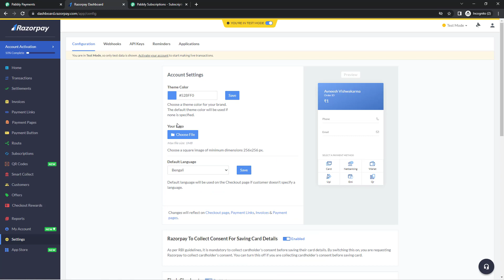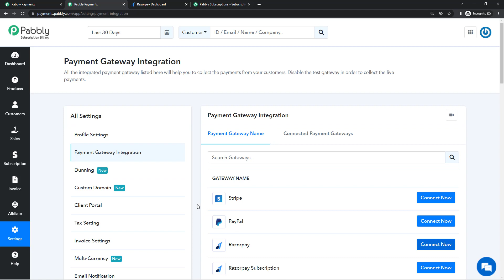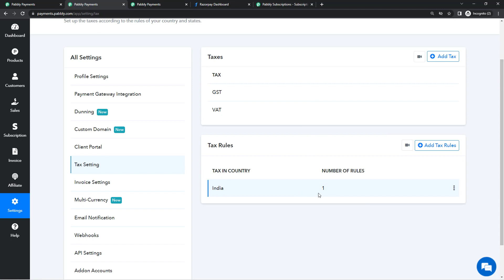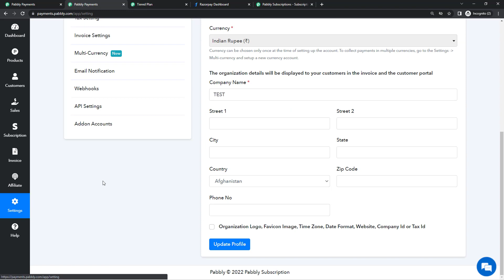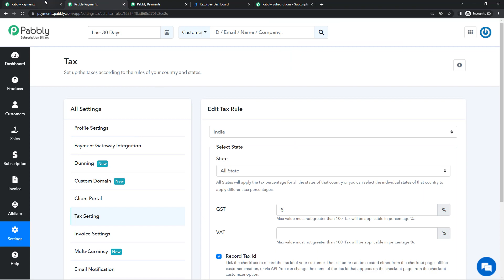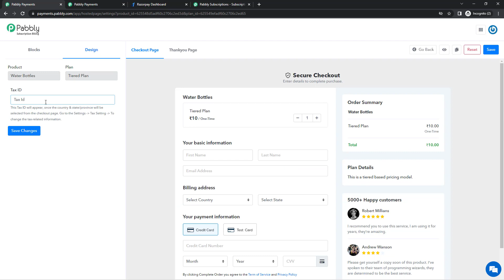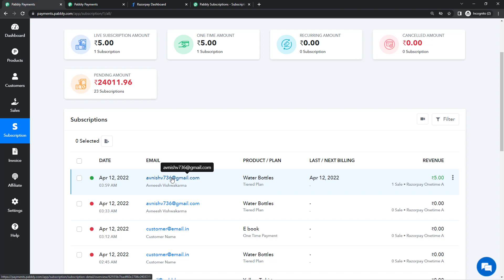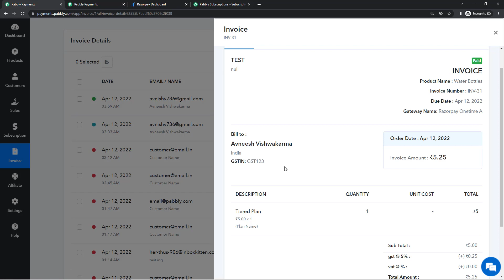How to Collect GSTIN number via Razorpay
In This video, we'll see how to collect GSTIN number from customer while collecting payments via Razorpay. We require Pabbly Subscription Billing for the process.

Want to know what is Pabbly Subscription Billing?

Pabbly Subscription Billing is a recurring billing and subscription management software that allows you to collect one-time/recurring payments from users. You can collect unlimited payments via multiple payment gateways based on your country like PayPal, Omise, PayMongo, etc. without being charged a single extra penny as overhead charges.
Moreover, you can even add multiple tax rules based on your business type, country, state/province, etc.
We in Pabbly Subscription Billing offer various Pricing models to choose from such as Flat Fee, Per Unit, Dimesale, Donation, Stairstep, Tiered, Volume. Let the product be a digital product, physical product or SAAS , you are just one click away to promote it.

All you gotta do is, simply create a plan or product in your PSB dashboard and set the payment details in just a few clicks. That's it, you're good to go! No Revenue Collection Limit or extra charges.

Nevertheless, this software doesn't restrict you on any of its premium features like plan upgrade/downgrade, sales analytics, dunning, and much more even in the basic plans.  Along with all this, you also get access to a unique asset of Pabbly Subscription Billing i.e. its Affiliate Module wherein you can even manage your affiliates and pay them right away from a single dashboard.